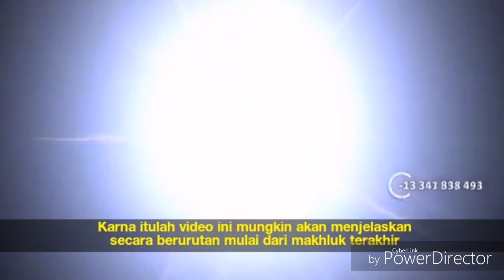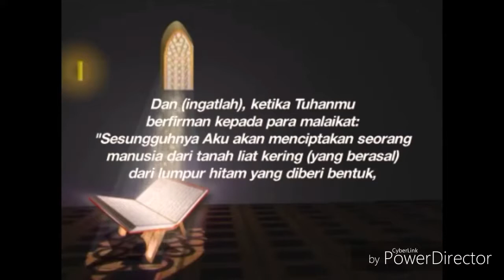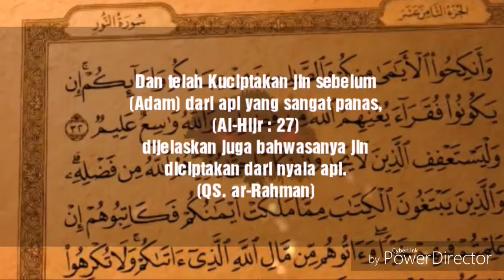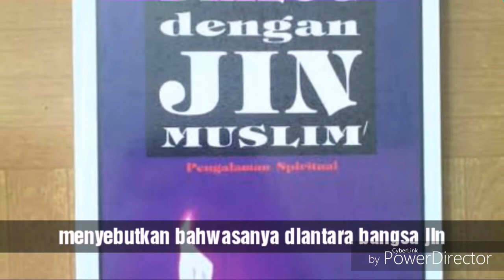Tak Banyak Orang Tahu, Inilah 7 Urutan Penciptaan Makhluk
Video ini membahas tentang urutan penciptaan makhluk oleh Tuhan mulai dari yang terakhir sampai yang per5amakali diciptakan verdasarkan dalil dalam Islam
Semoga bermanfaat
Wassalam